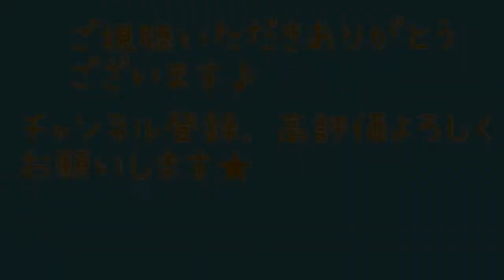リアルセミを見て虫系ルアーの動かし方を覚える♪【セミ】【ルアーアクション】【バス釣り】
セミが水面に落ちた所を偶然見つけたので、動画を撮ってみました♪
アクションの参考にしてください★

今回も『ゆったり、まったり、のんびり、楽しく♪』
動画配信しております♪

僕のチャンネルを少しでも気に入っていただけましたら

【YUKIUSAGIの夢心地な日々】

ゆきうさこのチャンネルもよろしくお願いします★

◉釣りで使用している道具はこちら◉
【Amazonのアソシエイトリンクを貼っています♪参考にして下さい★】

ベイトタックル（２万円タックル）
ロッド：SHIMANO BASS ONE XT 166M-2
リール：SHIMANO BASS ONE XT 150

ベイトフィネスタックル
ロッド：AbuGarcia Hornet Stinger PLUS
            HSPC-651ML-BF MGS
リール：AbuGarcia REVO ALC-BF7
リール：AbuGarcia ROXANI BF8

スピニングタックル（２万円タックル）
ロッド：SHIMANO BASS ONE XT 266ML-2
リール：SHIMANO NASCI C2000HGS

エリアトラウト用タックル１
ロッド：ValkeIN DainsleiF 6’1L
リール：SHIMANO STRADIC CI4+ C2000S
リール：DAIWA LUVIAS FC LT2000S-XH

エリアトラウト用タックル2
ロッド：Major Craft TraPara TPS-602SUL
リール：SHIMANO SAHARA C2000S

ライトショアジギングタックル
ロッド：Major Craft CROSTAGE CRX-962LSJ
リール：SHIMANO NASCI 4000XG（メイン）
リール：SHIMANO NASCI C3000HG（サブ）

アジングタックル１
ロッド：SHIMANO Soare BB Ajing S610LS
リール：SHIMANO 13 Soare BB 2000HGS

アジングタックル２
ロッド：Major Craft FiRSTCAST FCS-T682AJI
リール：SIMANO 16 AERNOS 2000→ 生産終了
（EANOSと同価格帯のリール情報を載せておきます♪）
・シマノ 18 ネクサーブ C2000SHG

★タックルバッグ★
・アブガルシア(Abu Garcia) ランガン メッセンジャーバッグ2
・アブガルシア(Abu Garcia) ヒップバッグ2 ラージ ブラック
・アブガルシア(Abu Garcia) ワンショルダーバッグ2
・アブガルシア(Abu Garcia) オープントップポーチ
・アブガルシア(Abu Garcia) ロッドベルト ロッド&ボトルホルダー2
・メイホウ(MEIHO) ランガンシステム VS-7055
・メイホウ (MEIHO) バケットマウス BM-5000

★メンテナンス等の小物★
・シマノ(SHIMANO) リール メンテナンス スプレー 2本セット
　(オイル&グリース) SP-003H 890078
・IOS FACTORYIOS ドラググリス しろくま
・IOS FACTORY リールオイル IOS-01PRO IOS-01PRO
・IOS FACTORY リールオイル IOS-02PRO IOS-02PRO

◉撮影機材等はこちら◉

・Victure 4K アクションカメラ
・パナソニック ウェアラブルカメラ グレー HX-A500-H
・OLYMPUS OM-D E-M5 MarkII 12-50mm EZレンズキットブラック
・SLIK 三脚 スプリント PRO II 3WAY BK N 4段